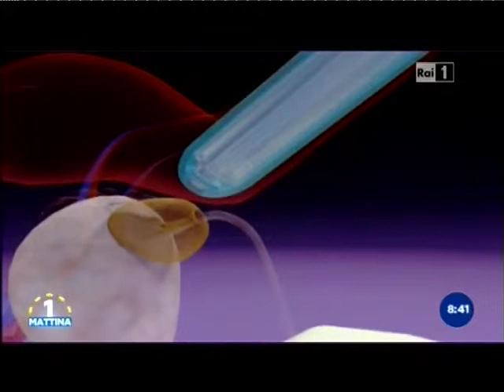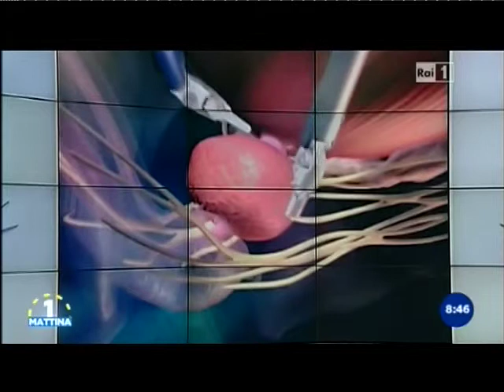Robot da Vinci 17 04 Rai1 08 35